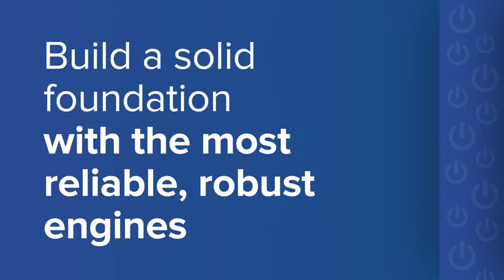SAA, Mango fly first biofueled plane on the continent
Aircraft manufacturer Boeing, along with South African Airways and its low-cost carrier Mango, celebrated Africa’s first commercial passenger flights using sustainable aviation biofuel in July.